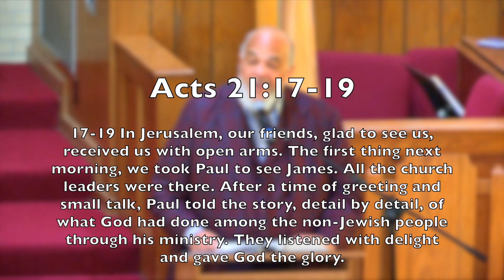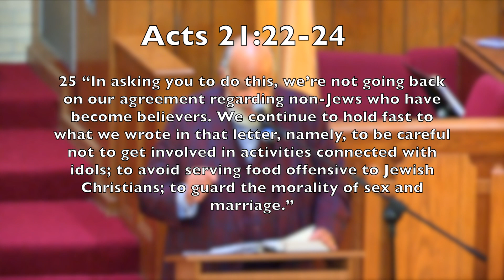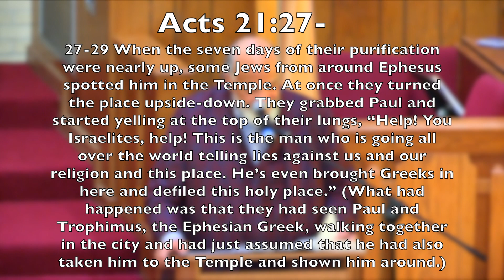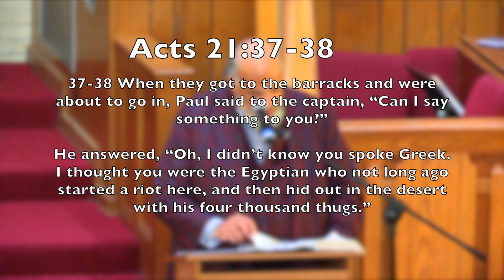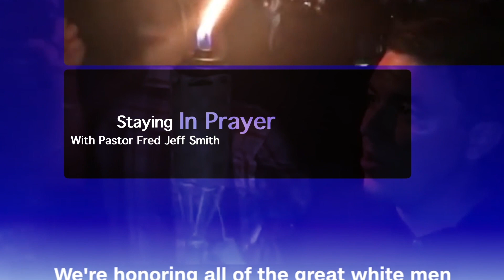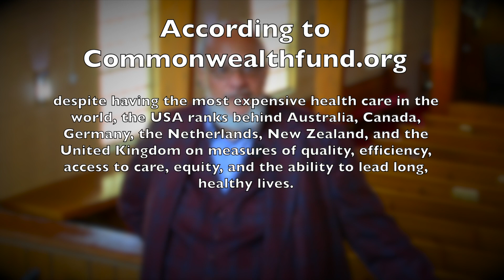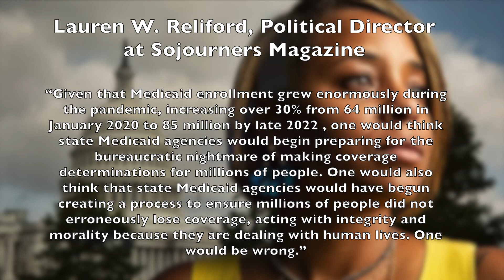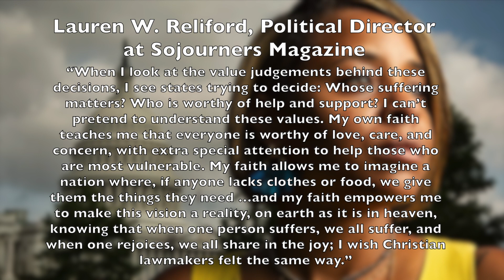A Closer Look 9-24-23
Tonight's Lesson: Determination
Tonight's Lesson Text: Acts 22:30 & 23:11